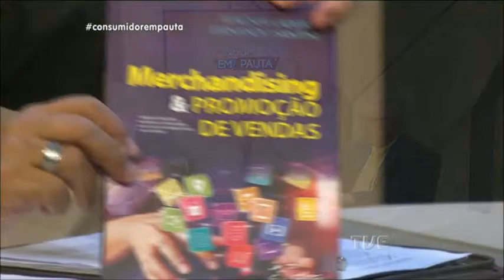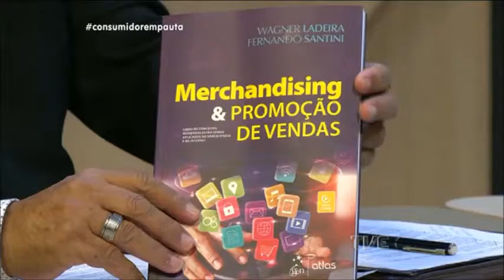Consumidor em Pauta | TVE - Direito do Consumidor com Dr. Santini - 14/5/2018